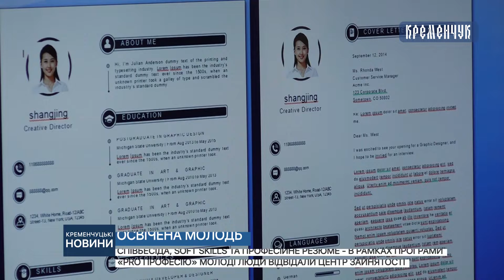В рамках програми «PRO Професію» молоді люди відвідали центр зайнятості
Співбесіда, Soft Skills та професійне резюме - в рамках програми «PRO Професію» молоді люди відвідали центр зайнятості